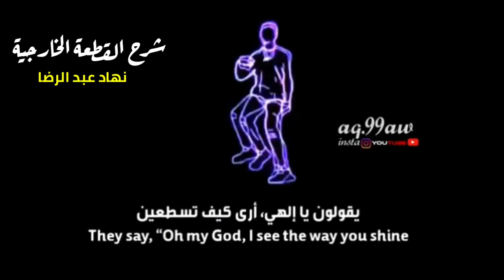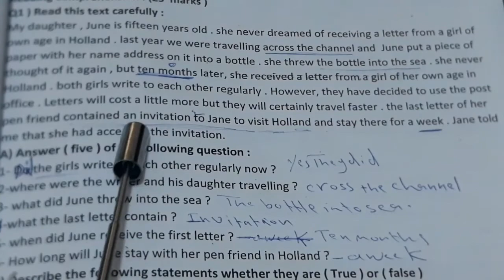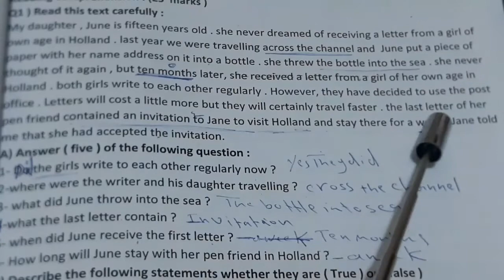شرح انكليزي/القطعة الخارجية/شرح سهل ومفصل لكل الطلبة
شرح القطعه الخارجية لجميع الطلبة شرح سهل جدا .بالتوفيق للطلبة.